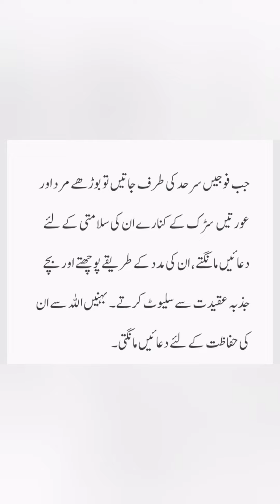6 September speech in Urdu